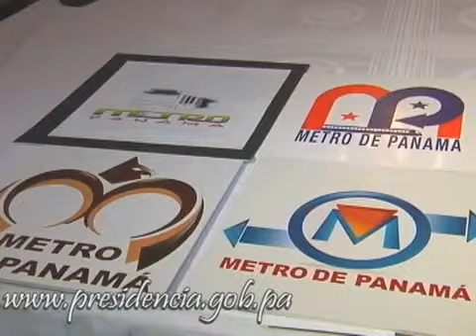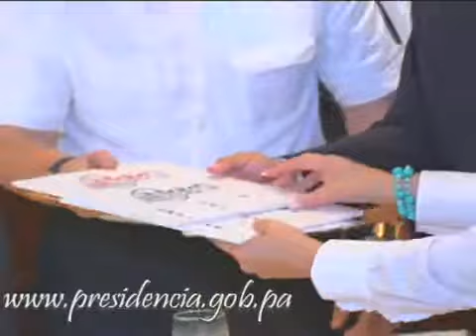Concurso de logo del Metro de Panamá suscita interés mundial